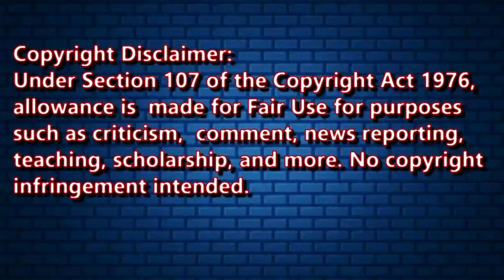|| Reaction To Wildcard || Sun Blood ||